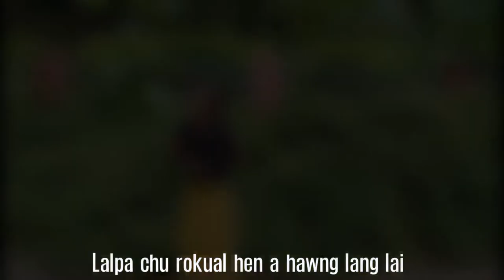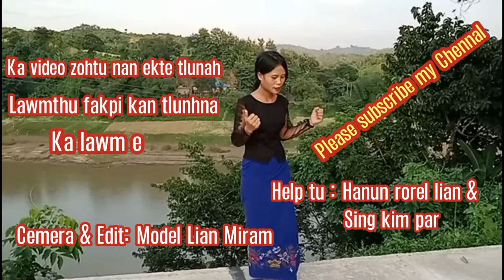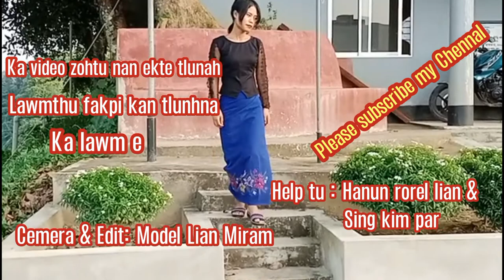Nunsangpar Milai || Ram rokual tak hawng tlung ding || Bawm song || Model Lian Miram Official Chenal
Ram rokual tak hawng tlung ding ti hen sawrnak la kan hawng post mi duhtu zawngah nih nan hawng zoh kho.

Hi hawi hen bawm hen sawrnak la kan hawng upload vima kho ding hen.

Bawm hawlh hen pathian sawrnak la sak kho hi thungai a tang kai hen ngai tla nuam ka ti.